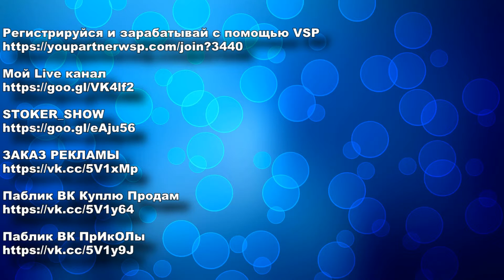Кулинарное шоу Кухня (Готовим леденец)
Регистрируйся и зарабатывай с помощью VSP